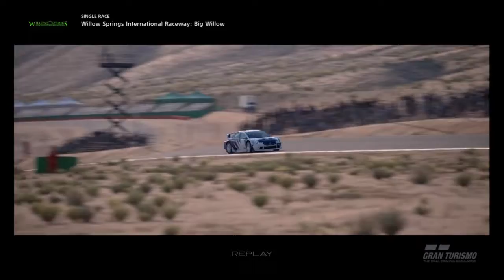GT Sport - Livery Showcase: Earl (NFS Most Wanted) | Mitsubishi Lancer Evolution FE Gr.B Road Car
Livery Showcase: Earl (NFS Most Wanted)
*This livery of the Mitsubishi Lancer Evolution Final Edition Gr.B Road Car is made by bruno_jose

"This guy hails from the lower east side of Rockport City but now rides on the coast. He’s a big fan of imports and goes out of his way to take on the big blocks."